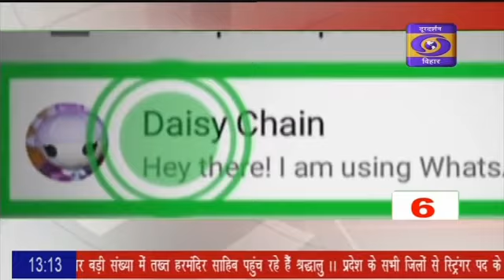तीन मिनट में दस खबरें..........